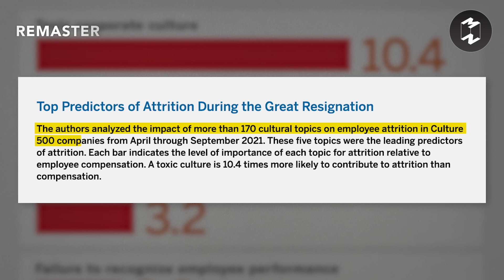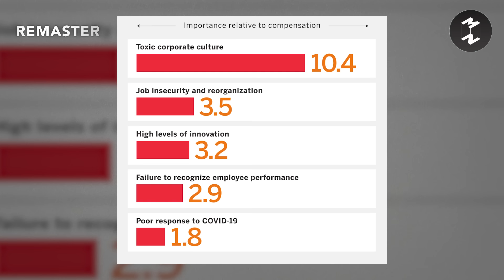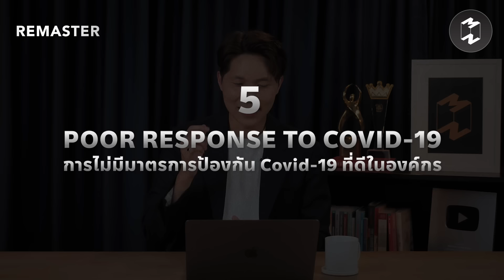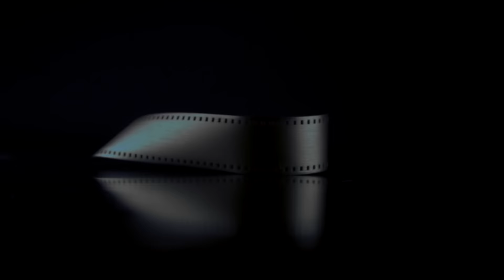เมื่อองค์กรเป็นพิษ Toxic จนพนักงานหาย จะแก้อย่างไรดี? | Remaster EP.110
เคยสงสัยไหมว่าในยุคที่งานหายาก
เศรษฐกิจแย่ เงินเฟ้อและค่าครองชีพสูง
ทำไมยังมีพนักงานจำนวนมากเลือก “ลาออก”
เป็นเพราะพวกเขาไม่ชอบงานนั้นจริงๆ
ต้องการออกไปหาประสบการณ์ใหม่ๆ
หรือจริงๆ เป็นเพราะองค์กรเป็นพิษ?
วันนี้ อั้ม ศุภกร จะพาไปทำความรู้จัก
ลักษณะขององค์กร Toxic
และเช็กว่าองค์กรของคุณเป็นแบบนั้นหรือเปล่า
พร้อมรู้จักวิธีแก้ให้วัฒนธรรมองค์กรหายเป็นพิษ
และเป็นมิตรต่อพนักงานมากขึ้น
รับฟังพร้อมกันได้ใน MM Remaster EP. นี้
Timestamp:
00:00 Introduction
00:48 5 ปัจจัยสูงสุดของการลาออกของพนักงานในปี 2022 โดย MIT Sloan Management Review
02:10 1. Toxic corporate culture - วัฒนธรรมองค์กรที่เป็นพิษ
04:22 2. Job insecurity and reorganization - ความไม่มั่นคงของงานและการปรับโครงสร้างองค์กร
05:35 3. High levels of innovation - การใช้นวัตกรรมใหม่ในที่ทำงาน “ที่มากเกินไป”
06:57 4. Failure to recognize performance - ไม่ได้พัฒนาประสิทธิภาพการทำงาน ยิ่งทำยิ่งแย่ลง
08:10 5. Poor response to COVID-19 - การไม่มีมาตรการป้องกัน Covid-19 ที่ดีในองค์กร
09:15 4 การดำเนินการระยะสั้นเพื่อรักษาพนักงานเก่งๆ ของเราไว้ โดย MIT Sloan Management Review
09:38 1. Provide opportunities for lateral job moves - เปิดโอกาสให้มีการย้ายงานด้านข้าง
11:52 2. Sponsor corporate social events - สนับสนุนกิจกรรมสานสัมพันธ์ทางสังคมขององค์กร
13:24 3. Offer remote work options - เสนอตัวเลือกการทำงานจากที่ไหนก็ได้
14:23 4. Make schedules more predictable for front-line employees - ทำให้กำหนดการสามารถคาดการณ์ได้มากขึ้นสำหรับพนักงานทุกระดับ
16:51 Outro
Clubhouse: @mttmclub